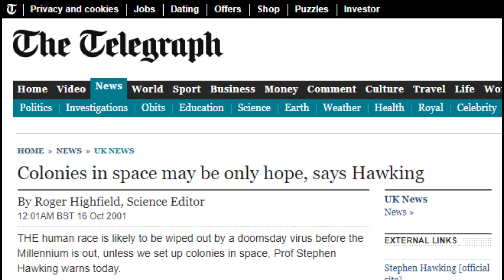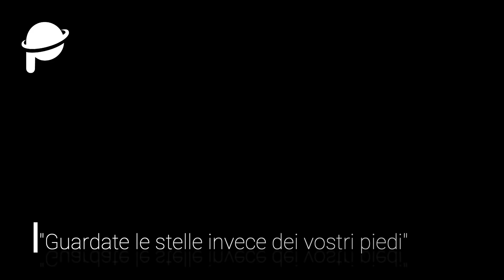What Stephen Hawking really said about viruses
In these days, during Coronavirus pandemic, so many newspapers and websites - in every corner of the World - are remebering Stephen Hawking's profetical words. But what did he really say about viruses? Let's check it together!

Written by Antonio Piazzolla
Voiceover: Chiara Chiesa

antoniopiazzolla.it - RIPRODUZIONE RISERVATA ©